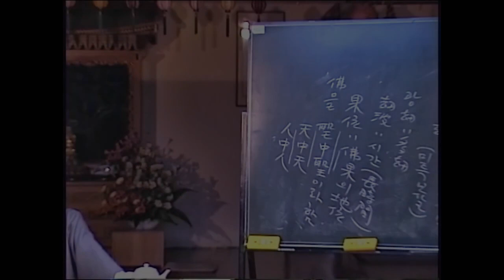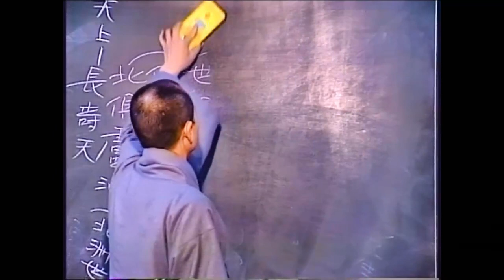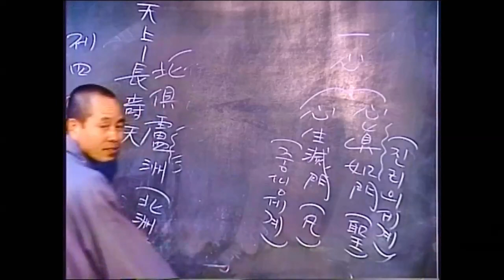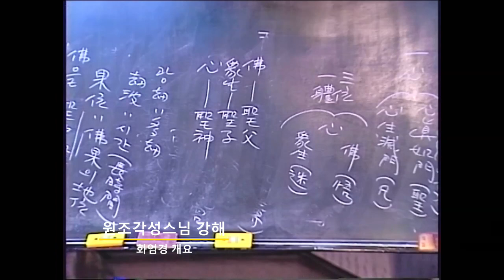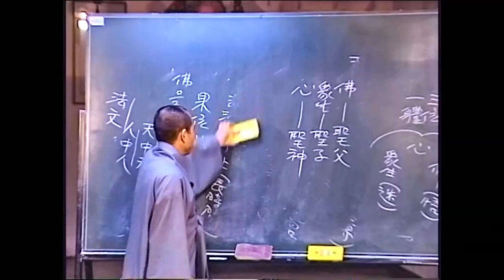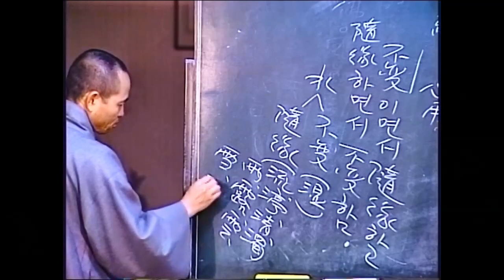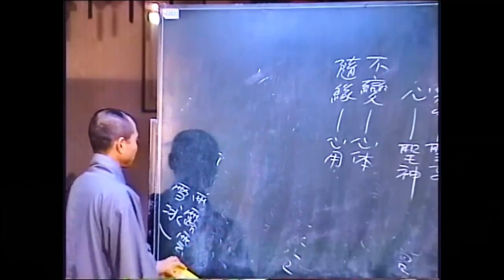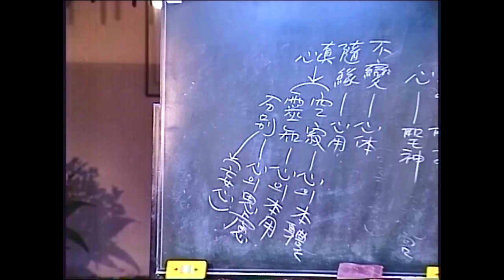각성스님 강해_화엄경 개요 제4강 / 성인들은 중생을 제도하기 위해 생멸문에 드나들며...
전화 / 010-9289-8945